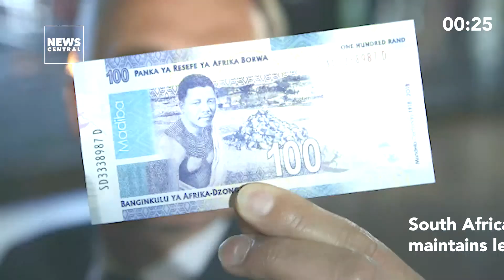Africa in 60 - May 10, 2019 | News Central TV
In case you missed it, here are the top News Central TV stories that made the headlines across Africa on May 10, 2019; all in one minute.